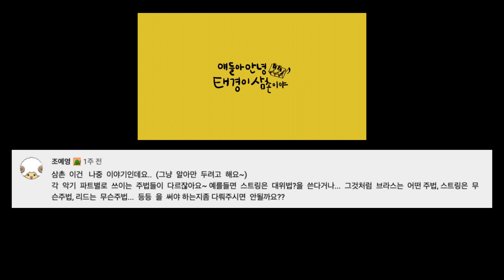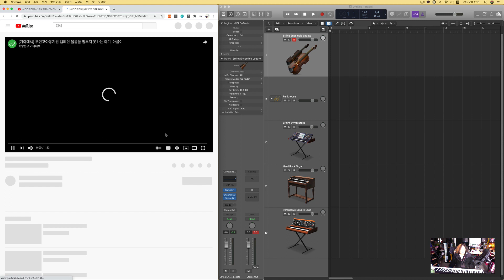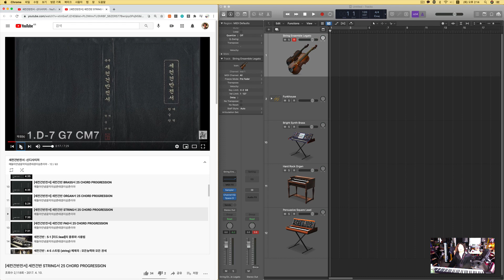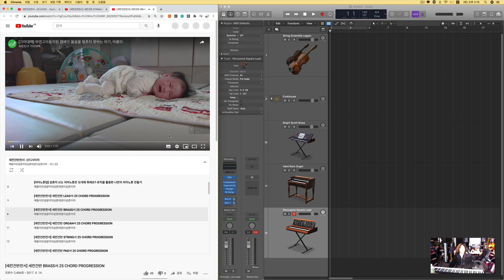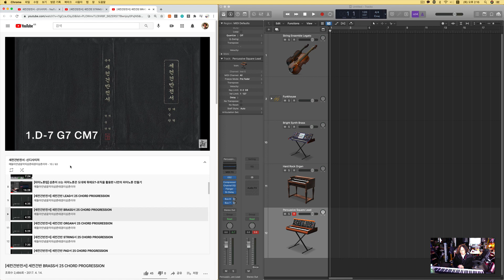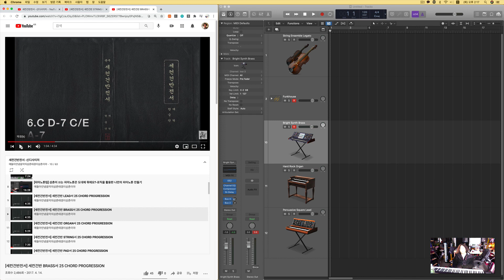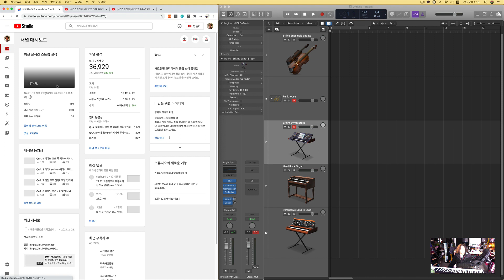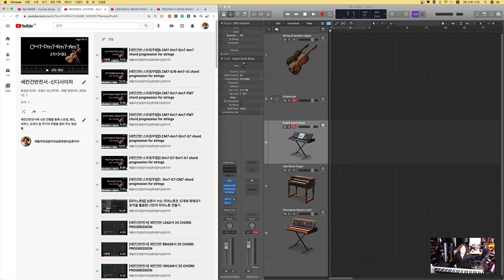[세컨건반 / 상담] QnA.10 세컨건반 잘 치려면 어떻게 해야해요? by 조예영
1. 세컨건반전서 E-book구매 문의 카카오톡: taezpiano